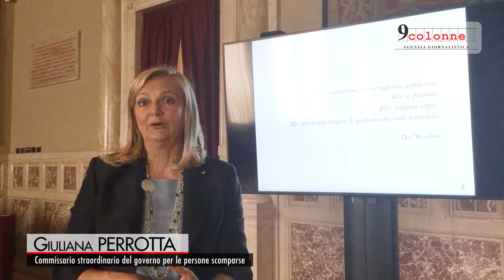Persone scomparse, Commissario Perrotta: dal ‘74 una su tre di sesso femminile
Roma, 25 lug - Con questa relazione “abbiamo voluto non solo sintetizzare il percorso di 12 anni dall’istituzione del Commissario straordinario del Governo per le Persone Scomparse, ma anche analizzare tutti i dati e individuare le linee guida di tendenza del fenomeno delle persone scomparse”. Così il Commissario Giuliana Perrotta commenta con 9colonne la 21esima Relazione che oggi si è svolta a Montecitorio. “Per quanto riguarda l’aspetto della distinzione di genere - prosegue - da tutte le denunce che sono pervenute dal ‘74 fino al 30 giugno 2019 emerge che un terzo è rappresentato da scomparse di sesso femminile, fortunatamente però - conclude Perrotta - le percentuali di ritrovamento sono molto elevate, l’85 per cento, ma è anche vero che l’1,3 per cento di questi ritrovamenti sono state di donne e di bambine morte”. (PO /Sca)